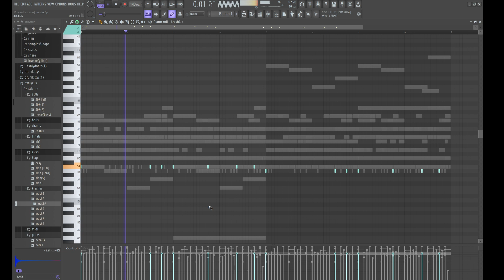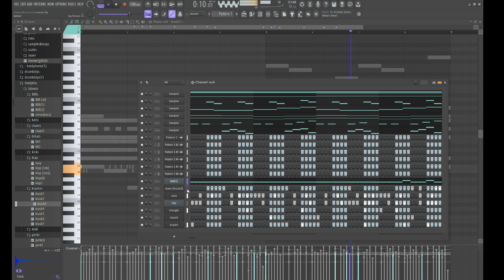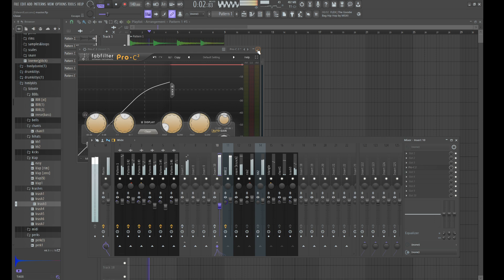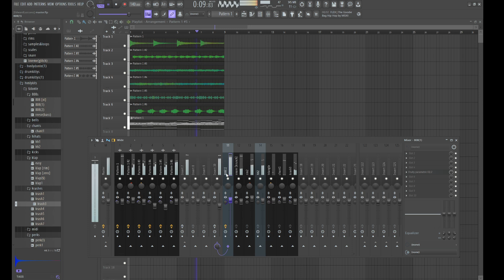master!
had to upload